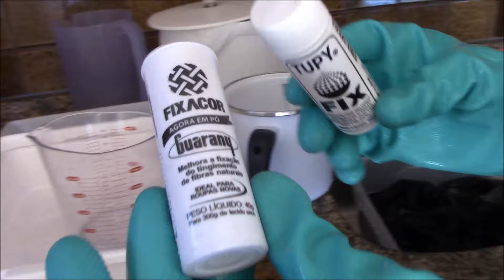Como tingir roupas - Tingimento de Jeans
Neste vídeo tutorial vc vai aprender a tingir roupas de fibra natural, como por exemplo, de algodão. Vc vai precisar de um tubete de Corante Tingecor da Guarany ou .da Tupy, um balde ou panela esmaltada ou de alumínio (não usar para alimentos), um fogareiro ou fogão a gás, uma colher de pau ou plástico para mexer, uma caneca para dissolver a tinta, luvas de vinil ou látex e pano velho para limpeza. Usar o corante de acordo com as especificações do fabricante. Para uma calça de jeans usar 5lts. de água (cobrir a peça). Dissolver o corante na água fervente (meio litro), depois acrescentar ao restante da água. Lavar e centrifugar a calça jeans. Colocar delicadamente no corante fervente conforme mostrado no vídeo e deixar por 30 minutos fervendo em fogo baixo. Após, lavar bem e fixar com Fixador apropriado das empresas citadas, ou na falta deste, usar 2 colheres sopa de vinagre e deixar de molho por 20 minutos, no mínimo. Lavar com algumas gotas de detergente até a água clarear (não sair mais tinta), enxaguar com umas gotas de amaciante e centrifugar. Colocar para secar na sombra. Aproveite e renove o seu guarda-roupa! Bom trabalho!
Contato Corantes Guarany - 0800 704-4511